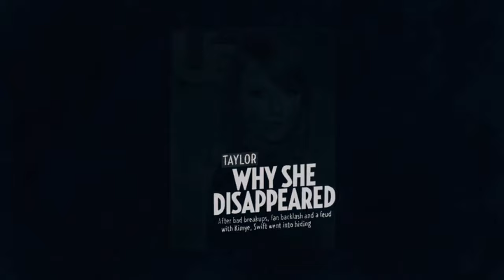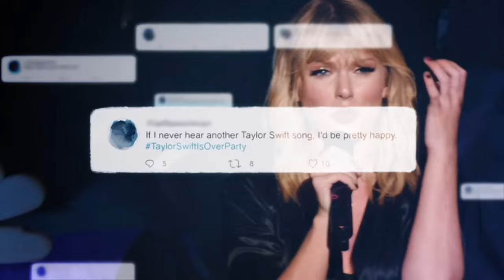Taylor Swift - The Archer (Official Music Video) (Miss Americana)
Taylor Swift performing "The Archer" off her seventh studio album "Lover".